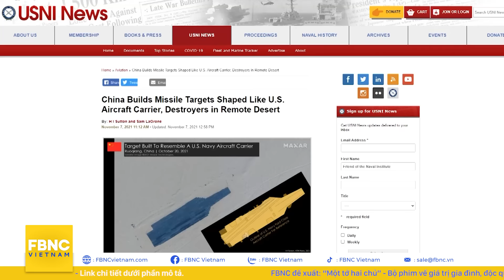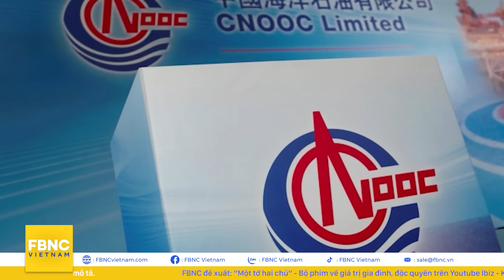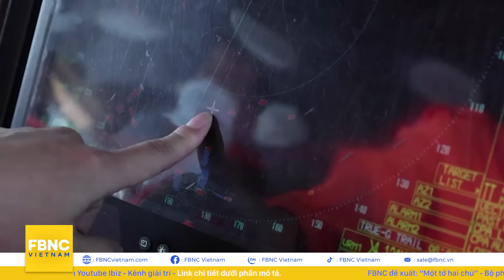Tin thế giới nổi bật trong tuần | Lộ khả năng Trung Quốc phong tỏa Đài Loan | FBNC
Tin thế giới nổi bật trong tuần | Lộ khả năng Trung Quốc phong tỏa Đài Loan
TRUNG QUỐC SẮP PHONG TỎA CÁC BẾN CẢNG VÀ SÂN BAY QUAN TRỌNG CỦA ĐÀI LOAN?
CHỈ TRONG VÒNG 24 GIỜ, TRUNG QUỐC ĐÃ ĐƯA 20 MÁY BAY CHIẾN ĐẤU VÀO ADIZ ĐÀI LOAN
PHI CÔNG TRUNG QUỐC NÓI "TUẦN TRA ĐÀI LOAN NHƯ DẠO CHƠI SÂN NHÀ"
TRUNG QUỐC TĂNG CƯỜNG THU THẬP THÔNG TIN TÌNH BÁO NHẰM VÀO ĐÀI LOAN
TRUNG QUỐC SĂN TRỘM NHÂN TÀI ĐÀI LOAN Ở ĐẠI HỌC THANH HOA
TRUNG QUỐC YÊU CẦU ĐÀI LOAN PHẢI CHỊU TRÁCH NHIỆM VỀ TÌNH HÌNH CĂNG THẲNG QUANH EO BIỂN
GẦN 2.800 BINH SĨ MỸ VÀ ĐÀI LOAN ÂM THẦM DIỄN TẬP CHUNG
MỸ THĂM ĐÀI LOAN KHÔNG BÁO TRƯỚC, TRUNG QUỐC LẬP TỨC PHẢN ỨNG DỮ DỘI
TRUNG QUỐC SẴN SÀNG CHIẾN ĐẤU KHI CÁC NGHỊ SĨ MỸ BẤT NGỜ ĐẾN THĂM ĐÀI LOAN
13 QUAN CHỨC MỸ THẢO LUẬN GÌ TRONG CHUYẾN THĂM BẤT NGỜ TỚI ĐÀI LOAN?
TRUNG QUỐC SẼ LÀM GÌ ĐỂ KIỂM TRA XEM MỸ CÓ THỰC SỰ BẢO VỆ ĐÀI LOAN?
DẰN MẶT MỸ, TRUNG QUỐC TẬP TRẬN GẦN EO BIỂN ĐÀI LOAN
TRUNG QUỐC ĐƯA MÁY BAY QUÂN SỰ ĐÁNH CHẶN MỘT MÁY BAY DO THÁM CỦA MỸ
TRUNG QUỐC MÔ PHỎNG MỤC TIÊU TÀU SÂN BAY MỸ CHO TÊN LỬA DIỆT HẠM TẬP DƯỢT
TÊN LỬA TQ DIỄN TẬP BẮN HẠ TIÊM KÍCH MỸ, RĂN ĐE MỸ-NHẬT ĐỪNG CAN THIỆP Ở EO BIỂN ĐÀI LOAN
NHẬT BẢN QUYẾT TĂNG CƯỜNG SỨC MẠNH LIÊN MINH MỸ - NHẬT KIỀM TỎA TRUNG QUỐC
NHẬT BẢN LÊN CHIẾN LƯỢC TĂNG CƯỜNG BẢO VỆ ĐÀI LOAN TRƯỚC NANH VUỐT TRUNG QUỐC?
NHẬT BẢN LÊN KẾ HOẠCH TRIỂN KHAI THÊM 1 ĐƠN VỊ TÁC CHIẾN ĐIỆN TỬ Ở EO BIỂN ĐÀI LOAN
MỸ GIỚI THIỆU SÁNG KIẾN ĐỐI TRỌNG VÀNH ĐAI, CON ĐƯỜNG, TRUNG QUỐC NÓI GÌ?
MỸ KẾT ÁN QUAN CHỨC AN NINH QUỐC GIA TRUNG QUỐC 60 NĂM TÙ, BẮC KINH LẬP TỨC LÊN TIẾNG CHỈ TRÍCH
MỸ MỞ RỘNG LỆNH TRỪNG PHẠT CÔNG TY CÓ LIÊN QUAN ĐẾN QUÂN ĐỘI TRUNG QUỐC
ĐÀI LOAN TỔ CHỨC DIỄN TẬP CHO MÁY BAY F-16V ĐỂ CHUẨN BỊ ĐƯA VÀO HOẠT ĐỘNG
ĐÀI LOAN BAN HÀNH SÁCH TRẮNG VẠCH TRẦN CHIẾN LƯỢC "VÙNG XÁM" CỦA TRUNG QUỐC
ĐÀI LOAN KÊU GỌI TRUNG QUỐC HỢP TÁC CHẤM DỨT TÌNH TRẠNG NẠO VÉT CÁT TRÁI PHÉP
PLA TẬP TRẬN XUYÊN NGÀY ĐÊM RĂN ẤN ĐỘ “CHỚ MÚA RÌU QUA MẮT THỢ”
ẤN ĐỘ TRIỂN KHAI MÁY BAY KHÔNG NGƯỜI LÁI "TÁC CHIẾN BẦY ĐÀN" SO GĂNG TRUNG QUỐC
ẤN ĐỘ CHI MẠNH TAY DUY TRÌ LỰC LƯỢNG Ở BIÊN GIỚI TRANH CHẤP VÀO MÙA ĐÔNG KHẮC NGHIỆT
"NHỮNG ĐIỂM ĐÁNG LƯU Ý VỀ CUỘC CHIẾN HAI CHIỀU CỦA TRUNG QUỐC VỚI ẤN ĐỘ - ĐÀI LOAN

FBNC
ĐỒNG TIỀN THÔNG MINH - CUỘC SỐNG THÔNG MINH